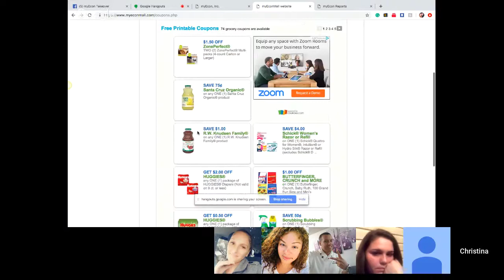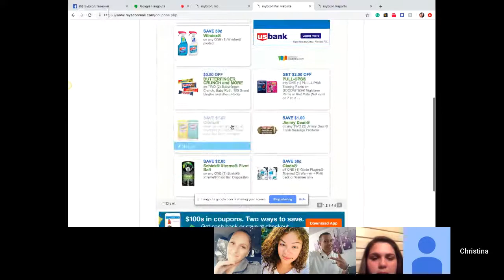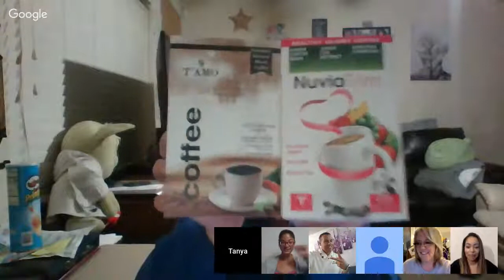MyEcon POWERHOUSE QUEENZ | Iconz Global Network, LLC